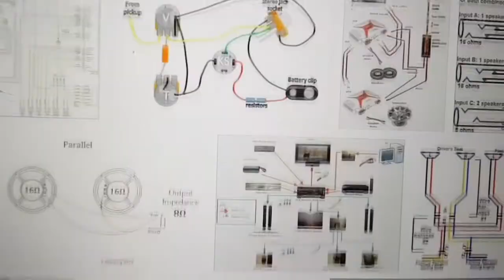The 16mb, Future Sounds & A Mini City 2018 Trilogy Preview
The 16mb, Future Sounds & A Mini City explores retrofuturism through the lens of a shy and naïve queero. 3 short sci-fi, lo-fi films shot in Glasgow.